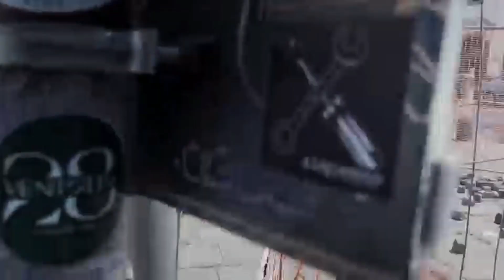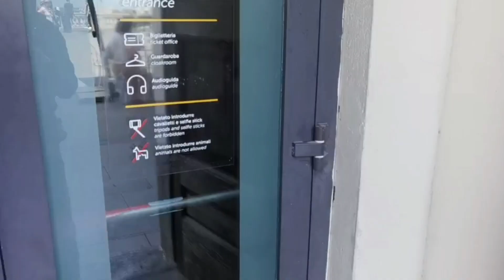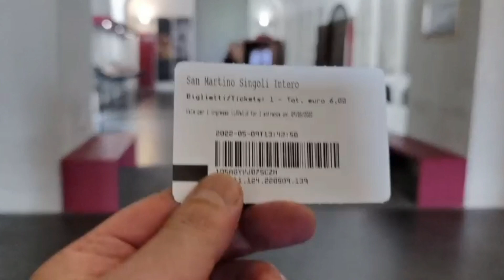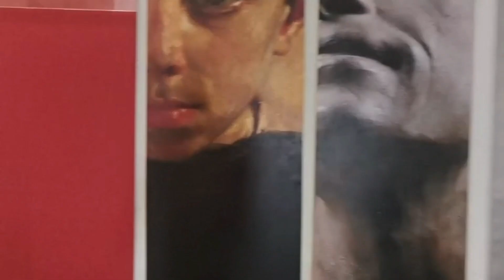【Italia Live】ナポリの街で配信アーカイブ リア凸待ちした結果この子が来るとは...仲良く一緒にハンバーガーを食べた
ナポリの街を徘徊して配信アーカイブです
リア凸待ちした結果　その子が来るとは。。。
仲良くハンバーガーを一緒に食べました!(^^)!

イタリア街路樹では　週1度（できる限り）
ツアーでは行く事のできない　穴場的な場所などを
魅惑のイタリアから　旬を皆様へお届けします。

自由に海外旅行へ行けない　困難な時代ですので
見ていただき　少しでも旅行気分が味わえたなら光栄です。

面白いと少しでも感じていただけたなら
動画編集もまったくの素人なのでご了承ください。

過去動画
有名な観光地など　アップしてますので
どうぞ　ご覧くださいm(_ _"m)

【4K Italia】　きれいな動画でご紹介してます♪
【Italia Live】  ライブ配信のアーカイブになっております♪